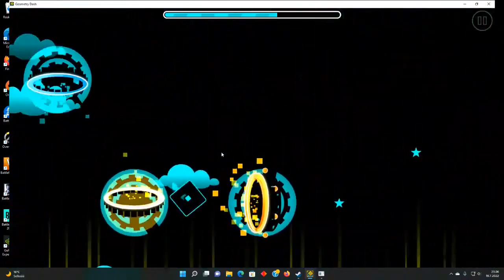Theory of every v2 100% (on stream)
I'm going all the way to extreme demons and probably dcv2 verification. Next medium demon I'll beat will be fear me. I had to overwrite the stream audio because the quality of it was too bad.